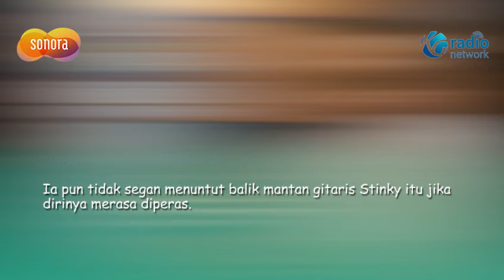Merasa Diperas usai Ndhank Minta Ganti Rugi Rp35 M, Andre Siap Tuntut Balik !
Mantan vokalis band Stinky sekaligus komedian Andre Taulany akhirnya menanggapi somasi Ndhank Surahman yang melarangnya lagu "Mungkinkah".

Dalam somasinya, Ndhank menuntut ganti rugi Rp35 miliar kepada Andre Taulany. Ndhank juga berencana melaporkan Andre ke polisi terkait dugaan penghinaan.

Menanggapi hal itu, Andre mengaku merasa dirinya diperas. Pasalnya, bagi Andre, tidak ada alasan jelas Ndhank menuntut ganti rugi Rp35 miliar kepada dirinya.